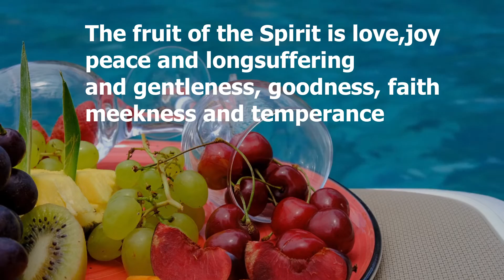SCHFruit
This video is no longer updated/ maintained.

Video footage courtesy of:

Pixabay